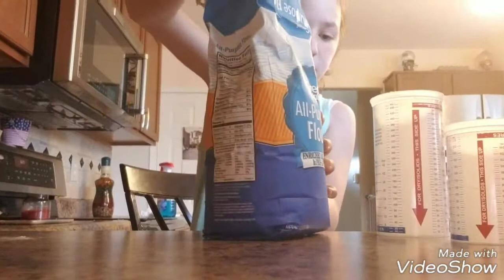How to make a cookies in a mug